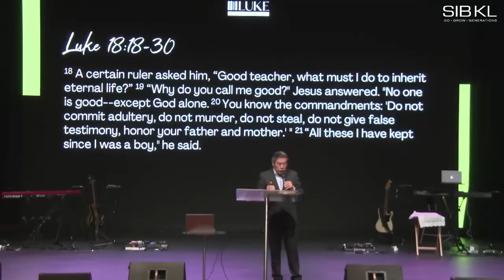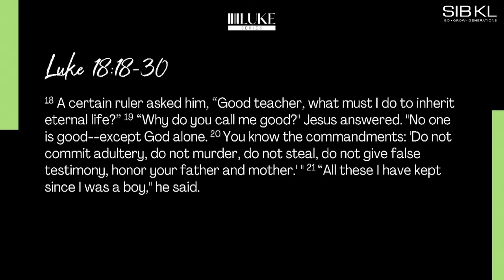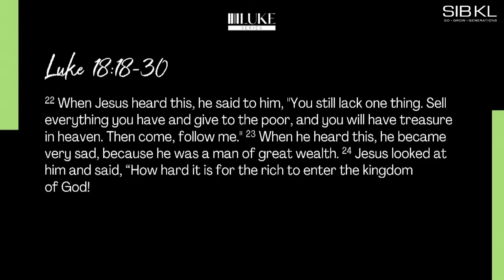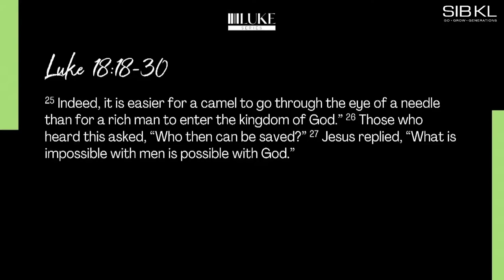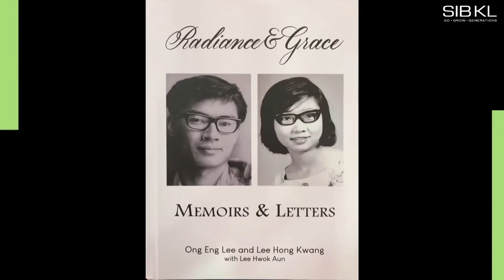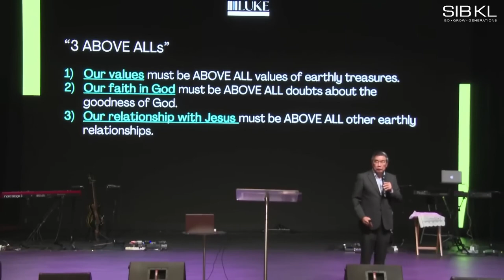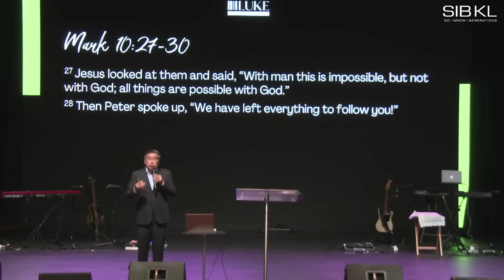[SERMON] Luke 18: How to Handle Wealth Jesus' Way - Pr Chew Weng Chee // 2 Jul 2023